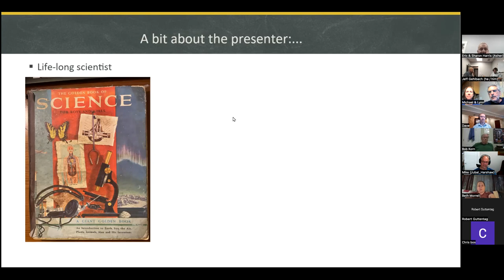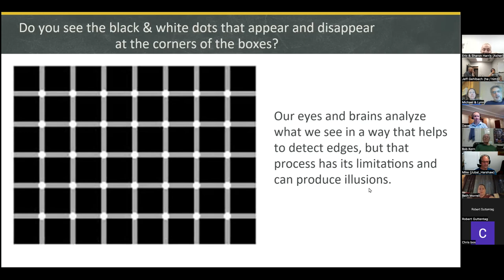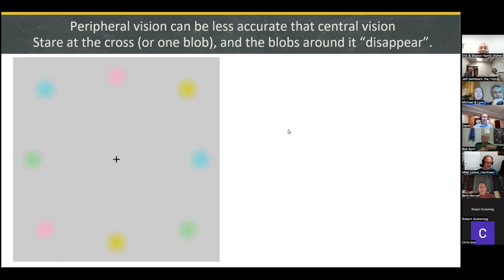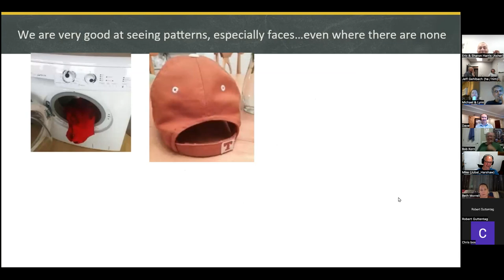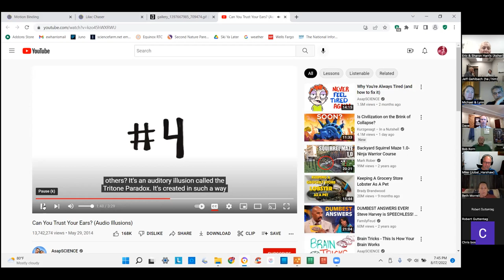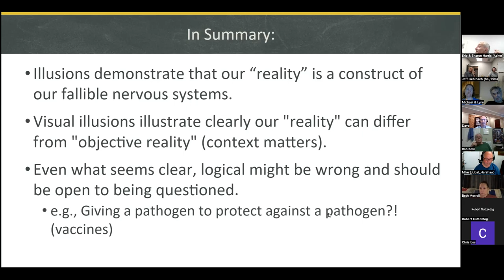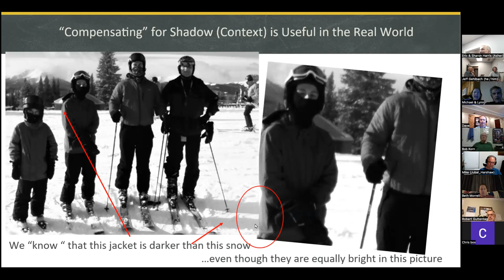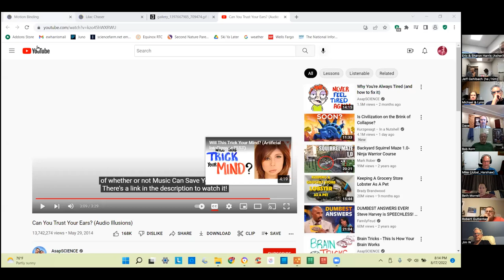Triangle Skeptics in the (Virtual) Pub – Visual Illusions with Eric Harris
Triangle Skeptics' very own Eric Harris entertains and challenges us with a presentation on visual illusions. Unlike optical illusions, which result from physical effects on beams of light, visual illusions are visual perceptions that differ demonstrably from objective reality.

This presentation illustrates that "reality" is a construct of our (fallible) brains, and emphasizes the value of "appropriate skepticism": asking whether something might be false even if it seems obviously to be true.